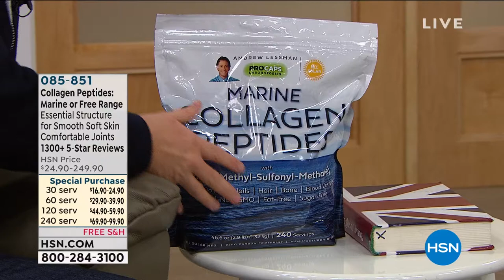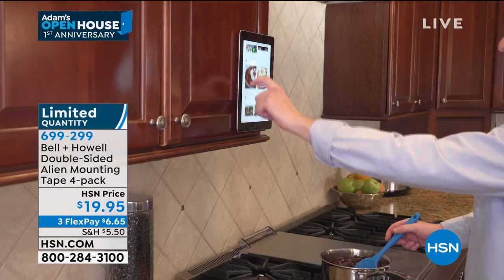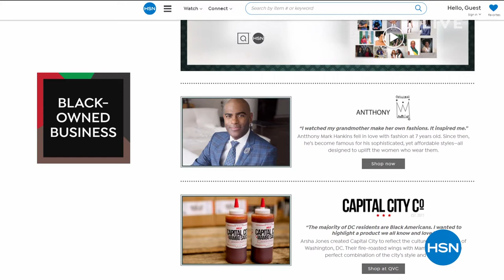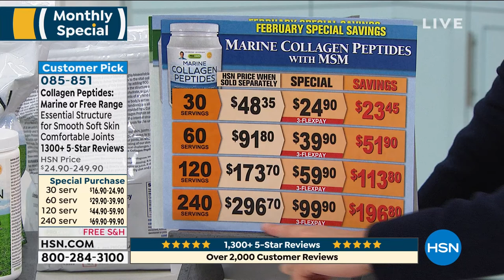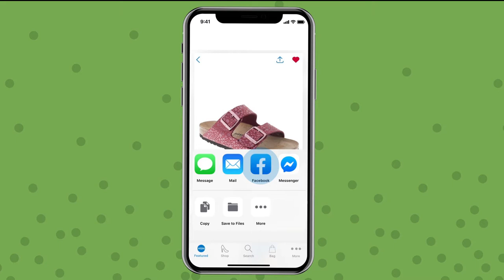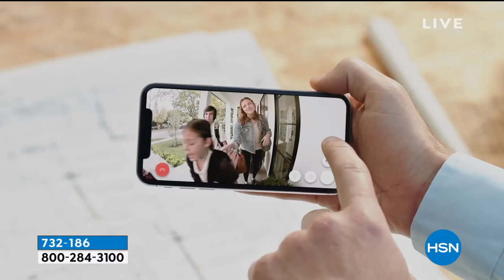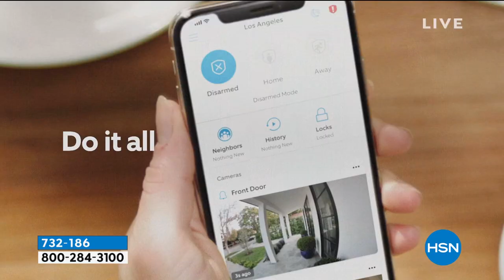HSN | Adam's Open House 1st Anniversary 02.01.2021 - 09 PM